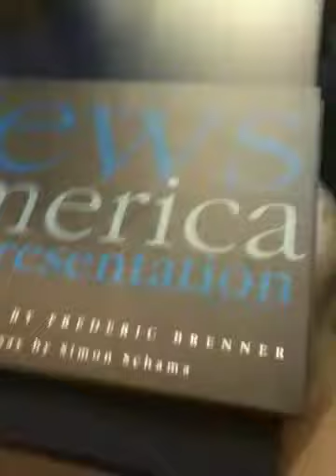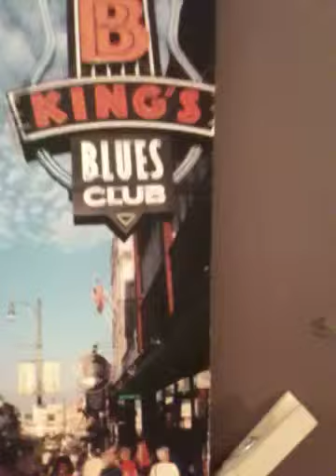Jimmy Ellis played on his Mandolin Memphis University Jewish Campus Center by Sam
Jeff was one of the like staff members who invited me and Jimmy inside he saw us on a hot summer day out back just practicing our music.  This is a recording I made of the interior whatknots and photos on the walls. While Jimmy was setting up his Mandolin, I was charging the phone and making this recording. I'm thinking of swapping out some YouTube music with this video what do you think?